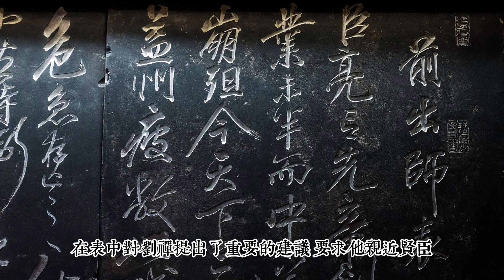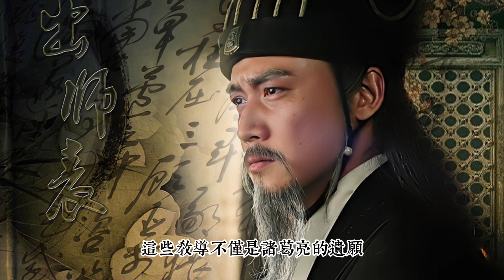獨攬蜀漢大權十餘年的諸葛亮，在死後為何沒受到清算？